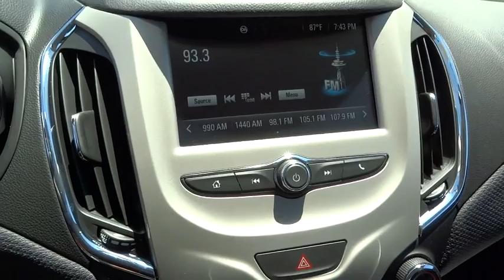2016 Chevrolet Cruze Carson City, Reno, Yerington, Northern Nevada, Elko, NV 16-1040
2016 Chevrolet Cruze